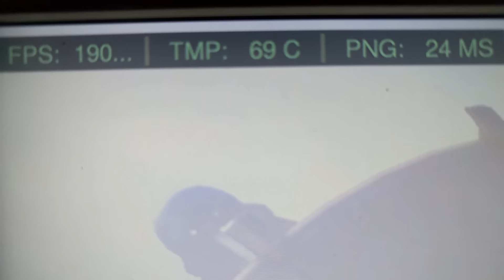THAT NEW GPU FEELING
I got a bloody gtx1080 mates

MESA OZ

Social Media Stuff down there...